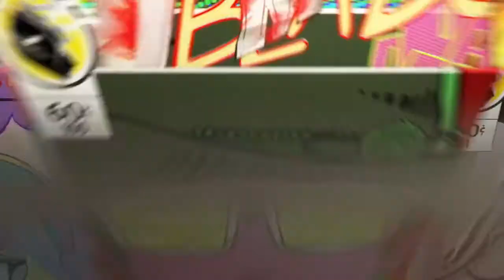Dillon Francis X Steve Aoki X Deadmau5 Fortnite Concert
I will only play FN for the events